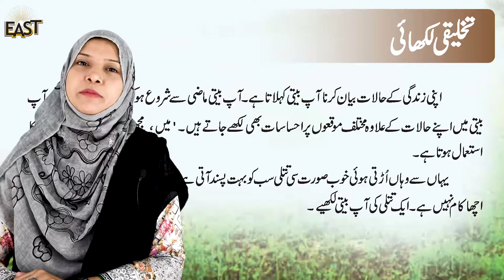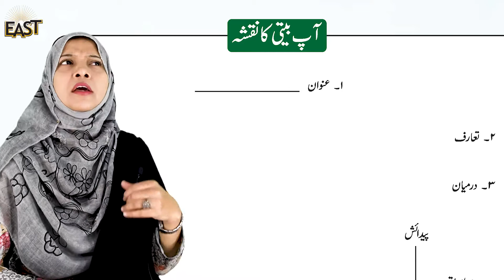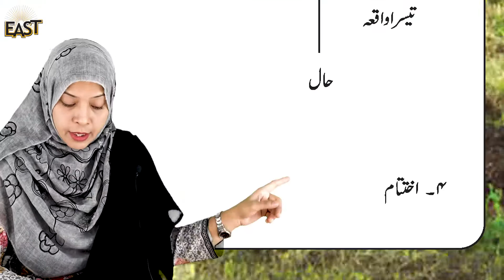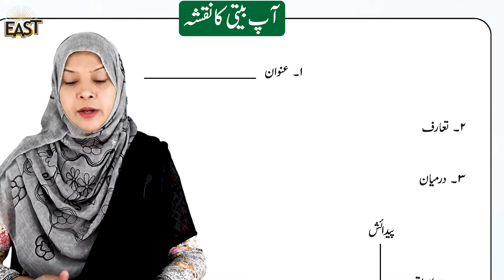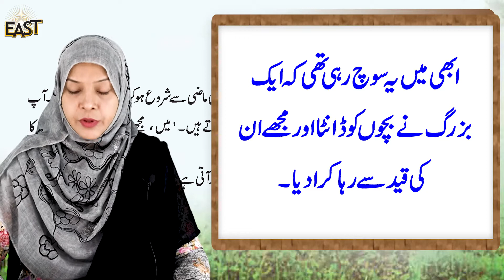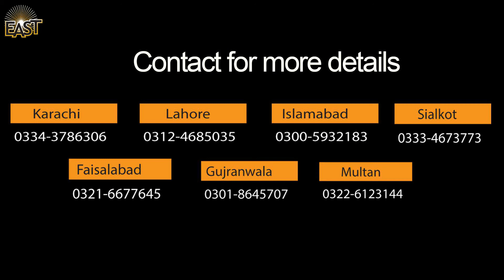Class 4 School Day 129 Urdu Chapter 13 Day 10